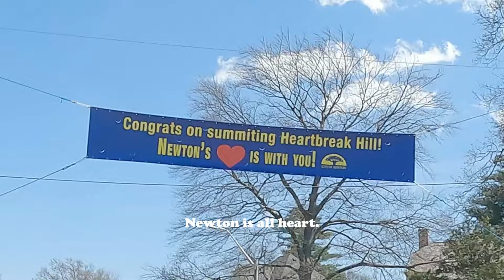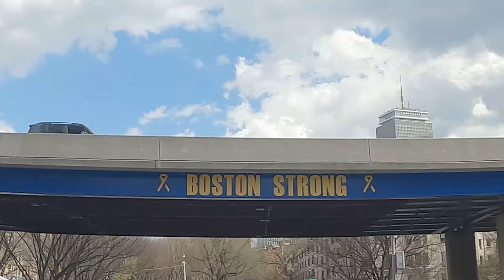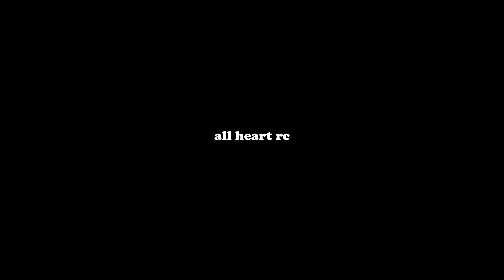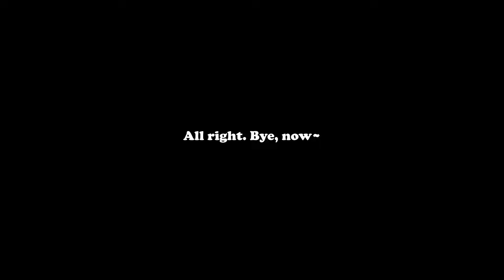2024 Boston Marathon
MK paces his friend, Duane, in the 128th Boston Marathon. Let's go!